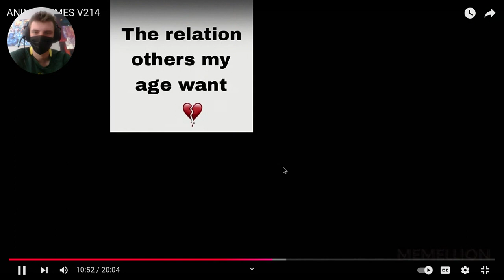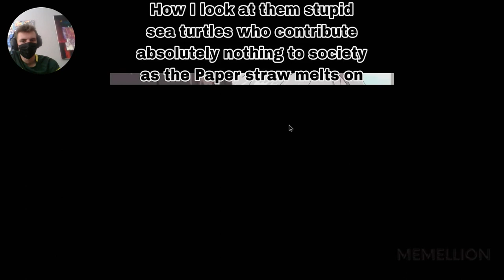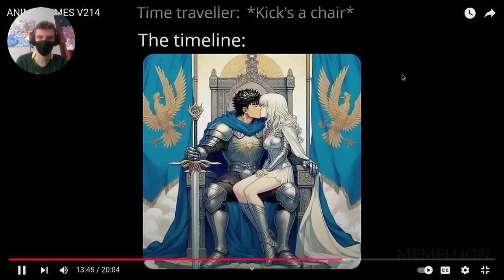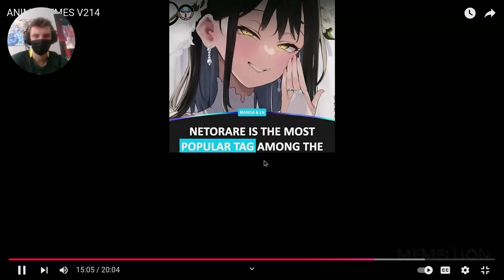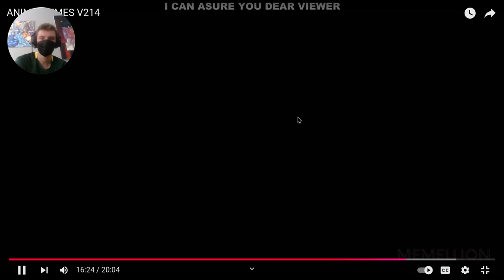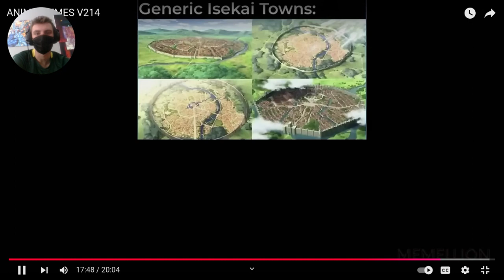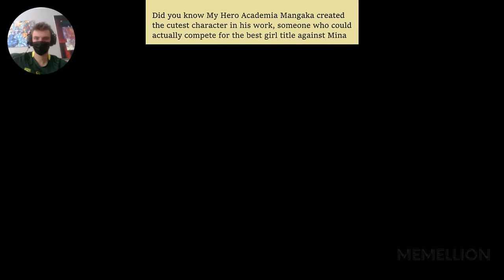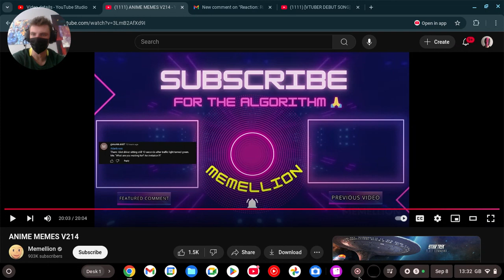Reaction: ANIME MEMES Part 2